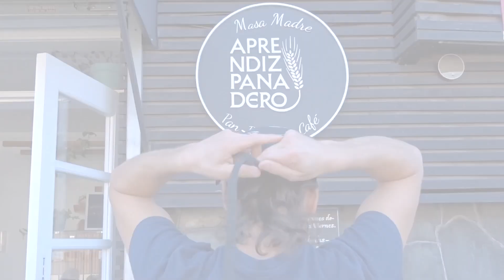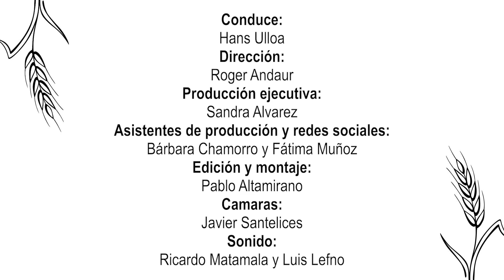Pan de Molde - Culinaria Valdiviana, Especial Aprendiz Panadero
Capitulo 13 Culinaria Valdiviana, Especial Aprendiz Panadero - Pan de Molde